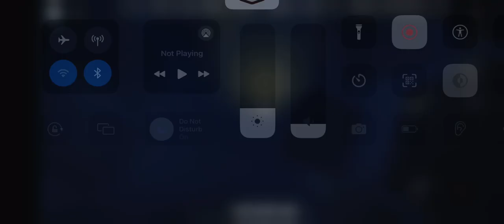Getting the undertale badge in voxel destruction physics